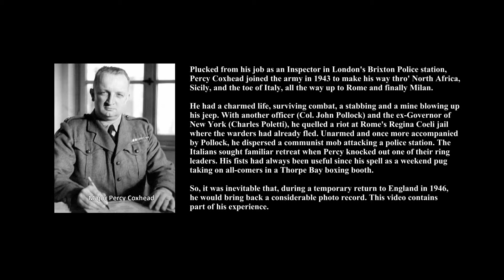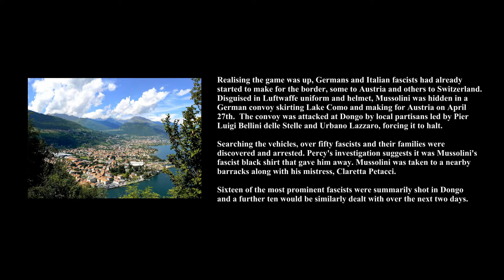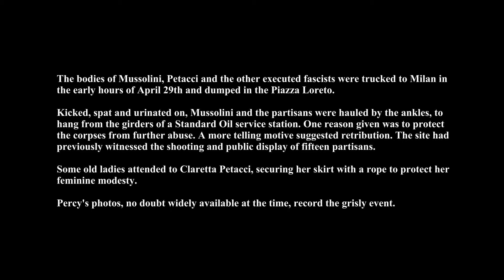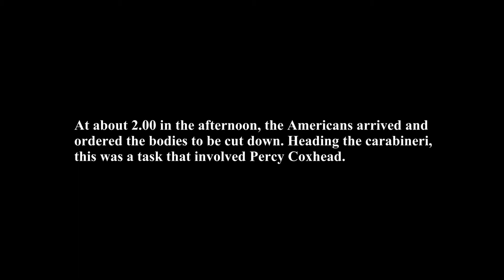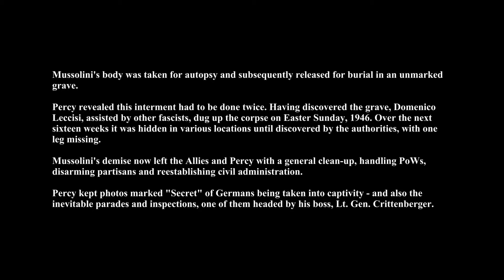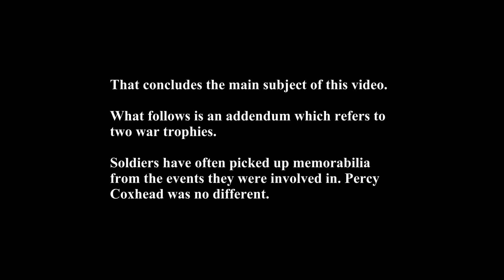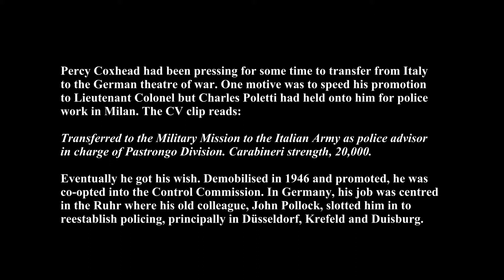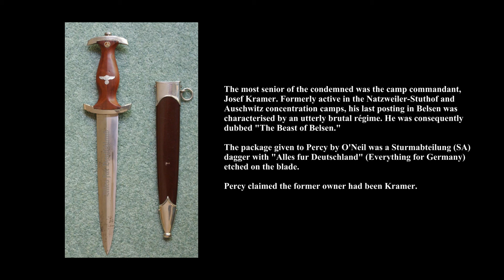1945: Defeat of Italian Fascism and Death of Mussolini